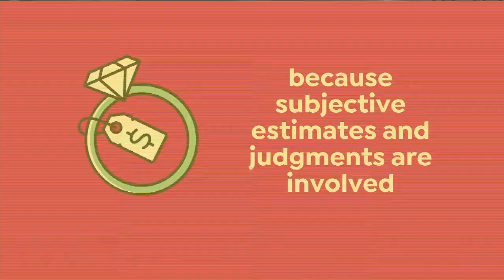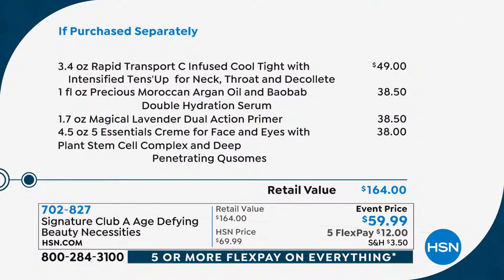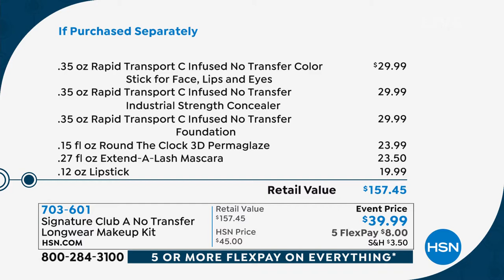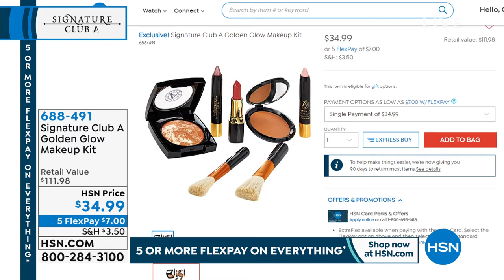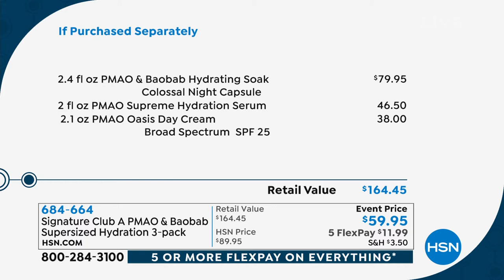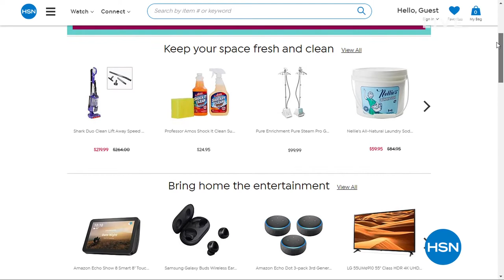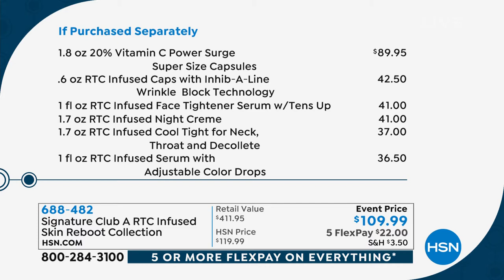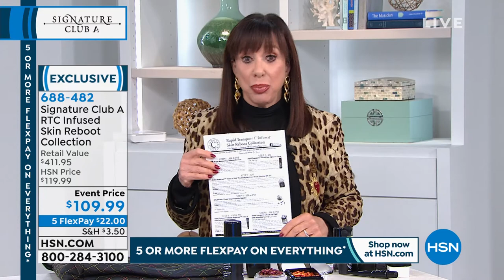HSN | Signature Club A By Adrienne Beauty 03.28.2020 - 02 PM